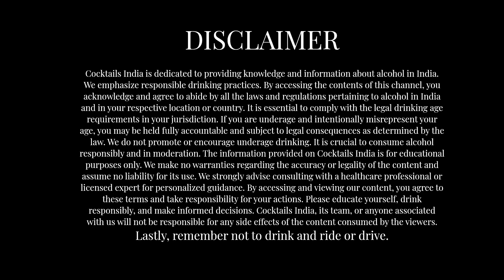How to Make Blue Lagoon Cocktail | ओल्ड मोंक रम से बना ब्लू लैगून कॉकटेल | Drink Guru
नमस्ते दोस्तों! आज हम आपके लिए लेकर आए हैं एक दिलचस्प और रुम के साथ बनाई जाने वाली ब्लू लैगून कॉकटेल की रेसिपी। यह एक रंगीन और ठंडी मिलने वाली पेग है, जिसमें है ब्लू कराको, रम, और कुछ और मजेदार स्वादनुसार आपके पसंद के अनुसार|

Join Our Bartending School "The Spirit Vidyalaya" - 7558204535